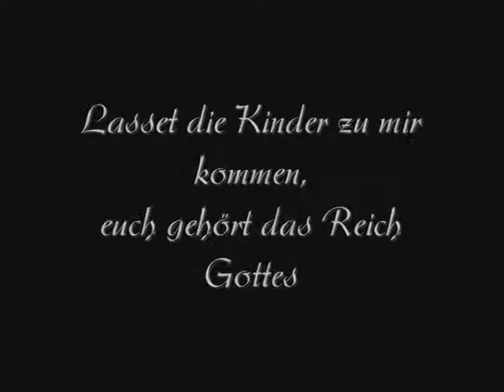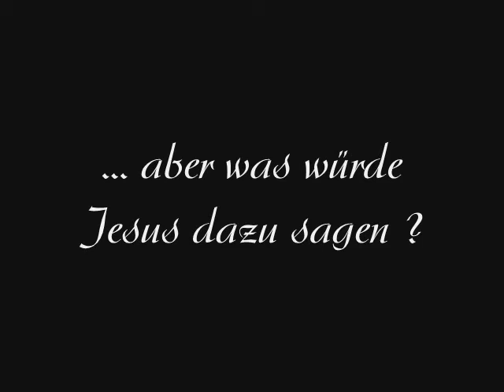5_Authentisch leben.wmv